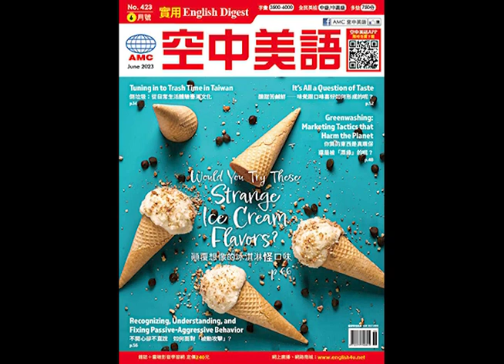2023年6月號Unit12-2【不開心卻不直說 如何面對「被動攻擊」？】課文朗讀